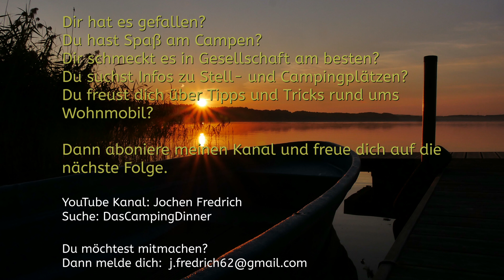DasCampingDinner Teil 4/1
Spaß am Campen, kochen, filmen.
Zum Finale der ersten Staffel sind wir in Zwenzow am großen Labussee, auf dem Campingplatz "Zwenzower Ufer", wo Jochen, der nur Kaffee und Spiegelei kochen kann, sein bestes geben wird.
Wir kochen Campingtauglich, egal ob Frühstück, Mittag oder Abendessen und bewerten hinterher fair die Teilnehmer .

Wenn du Lust und Spaß hast mit zu machen, dann schreibe uns gerne an und erzähle uns ein bisschen von dir.
Wenn du noch Anregungen hast, dann schreib es gerne in die Kommentare, Danke.

JoFilm wünscht viel Spaß beim zuschauen